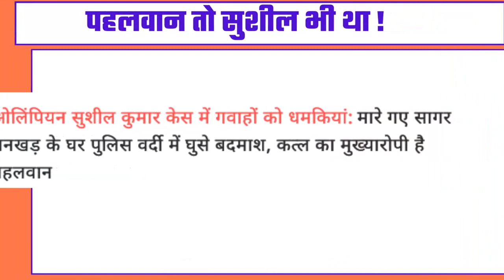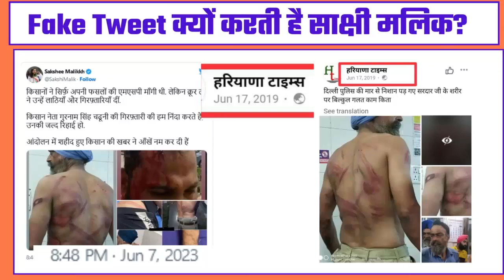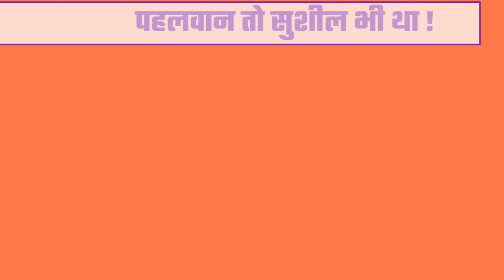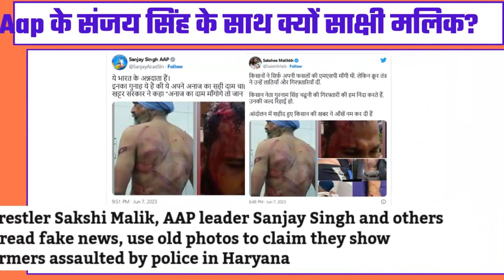Pahalwan Sushil Kumar Case Sushil Kumar History Sagar Dhankhad Murder Case| Vinternet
Pahalwan Sushil Kumar Case Sushil Kumar History Sagar Dhankhad Murder Case

My Ring Light:

My Mic:

Green screen: